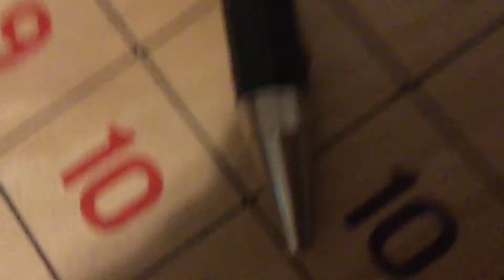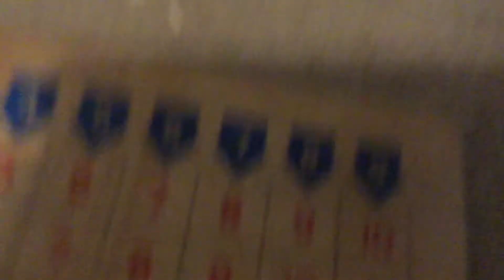How to make a pen gun